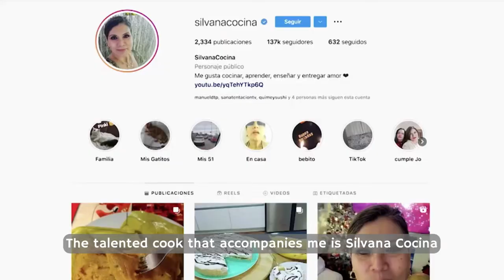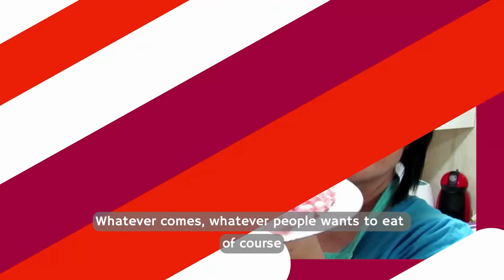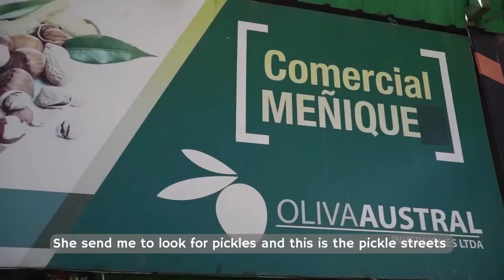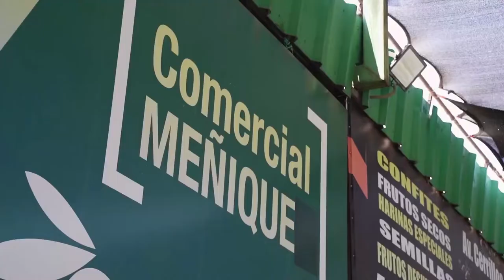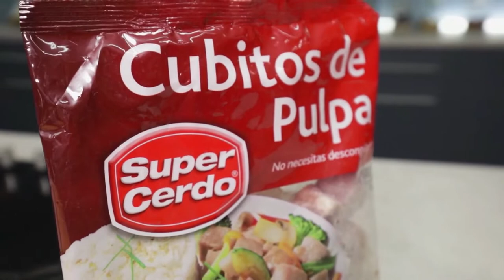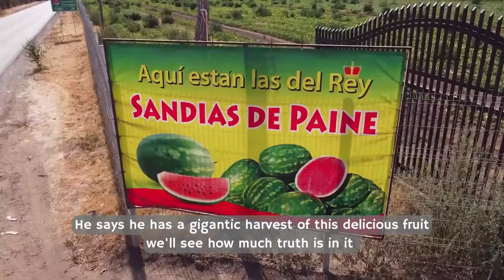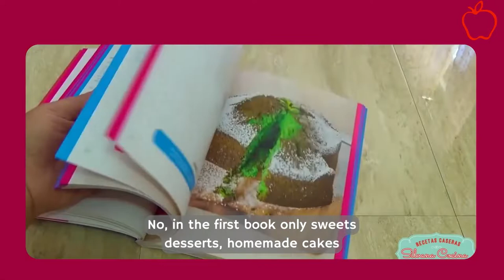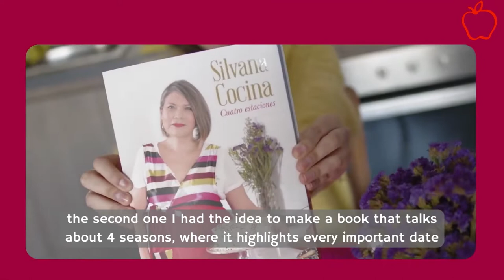Sana Tentacion Cap 10 with Ingrid Cruz and @SilvanaCocina 🇺🇸English Subtitles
This is Episode 10 of Sana Tentacion aired on Saturday February 19th, 2022

🔺 Guest Chef: @SilvanaCocina
🔺 Guests: Fernanda Ramirez
🔺 Host: Ingrid Cruz

Sana Tentación is on air every Saturday at 16:20 🇨🇱  at Mega TV

🇺🇸English Subtitles by @IngridCruz_USA
Subtitles are authorized by Ingrid Cruz Toro